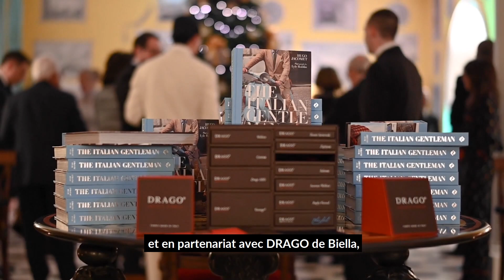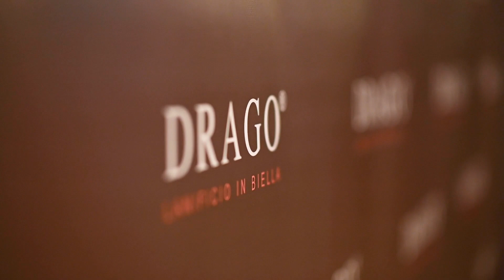TRAILER : Le dîner des maîtres tailleurs